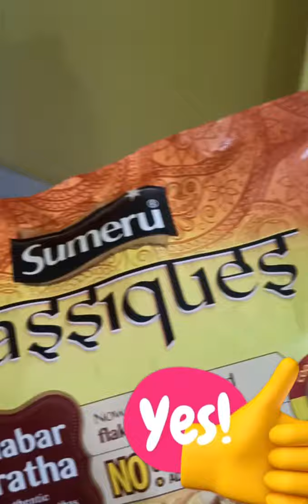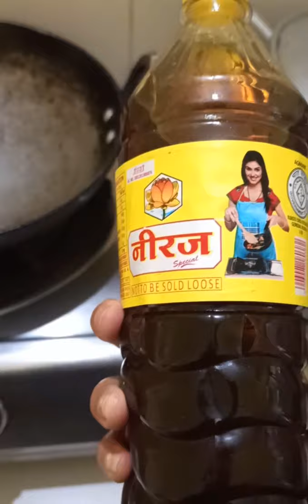My cooking during Lockdown !! #@chickendryfried#@spicychickenmasala#@itanagar#@localpatta!